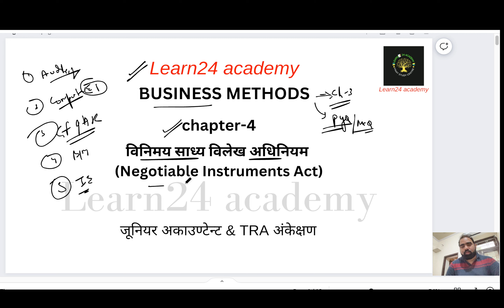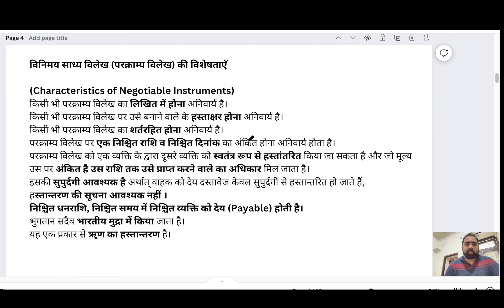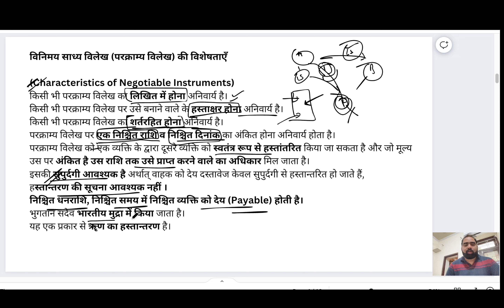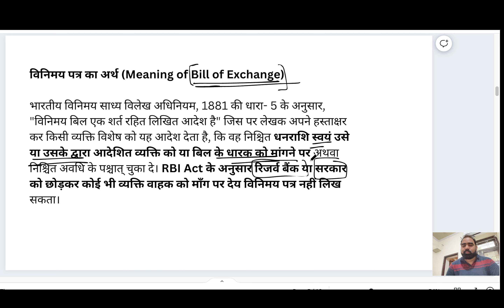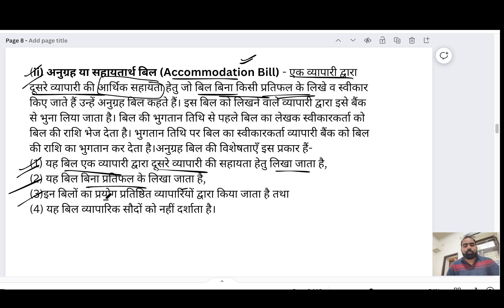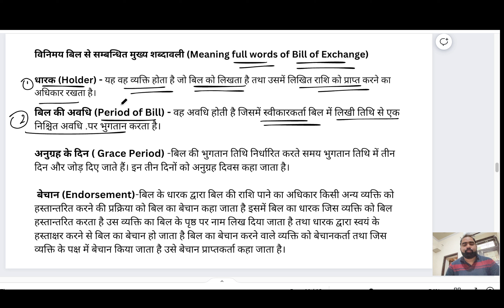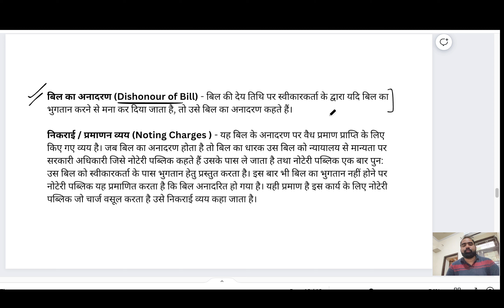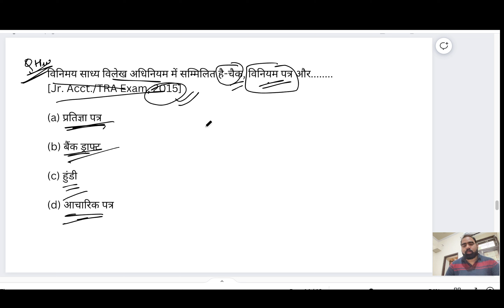ch-4 ,p-1, business method ,विनिमय साध्य विलेख अधिनियम (Negotiable Instruments Act)